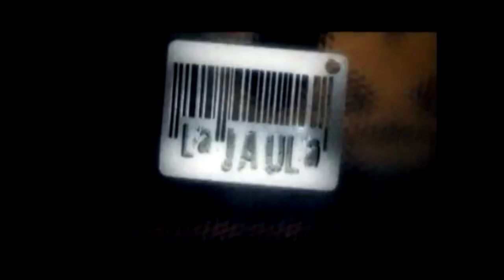FERNANDO MELGAREJO REEL MUSICA AUDIOVISUALES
reel de musica original y de stock para audiovisuales. compuesta y producida por Fernando Melgarejo. tambien incluye música de stock y diseño de sonido.